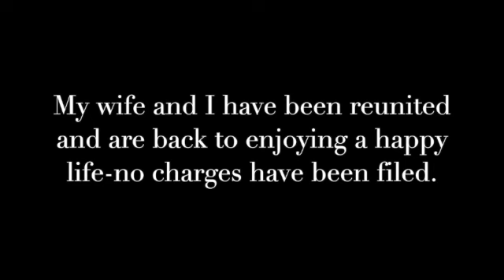In Deep on the Delta - Crappie?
In Deep on the Delta catching slab crappie in a video with a new twist.  Check it out!